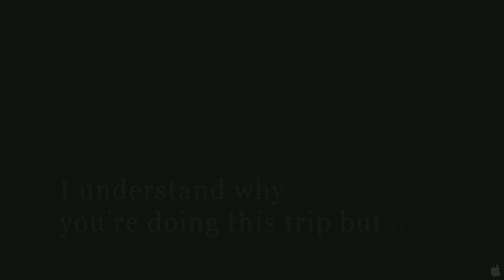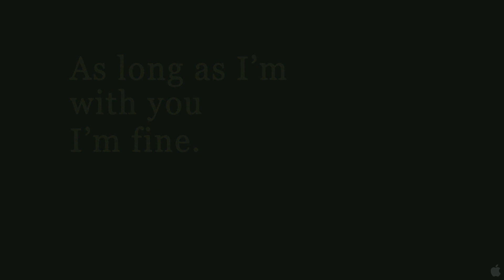Sin Nombre HD Trailer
Without Name HD Trailer (2009)
Sem Nome Reboque de HD
Sin Nombre a HD Remolque
Sans Nommer HD Caravane
名前HDトレーラーなしで

A tale of loyalty and redemption set against the backdrop of modern Mexico, Sin Nombre interweaves two stories; the first dealing with Sayra, a beautiful Honduran woman desperately trying to escape to America with her family, the second following Casper, a tough gang member placed in an impossible situation when a violent retaliation turns his gang against him. As Sayra and Caspers paths cross on a train leading out of the country, with the gang in hot pursuit, they must rely on each other if either of them are to make it through alive.